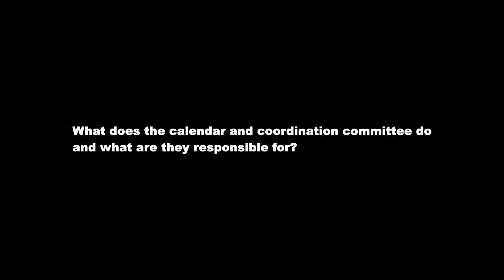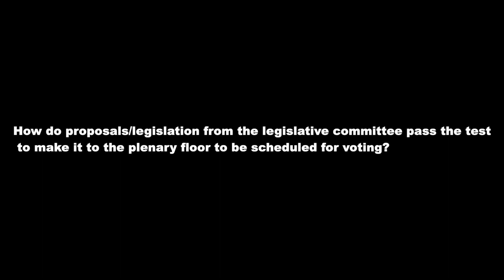General Conference Part IV: Calendar and Coordination Committee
In this video, Bishop Tracy Smith Malone, leader of the East Ohio Episcopal Area, explains how items move from legislative committees, make their way to the calendar and coordination committee and then to the plenary floor. At the 2016 General Conference Bishop Malone was the chair of the calendar and coordination committee, Special thanks to Bishop Malone for taking time out of her schedule to share with the Mississippi Conference the in and outs of the calendar and coordination committee.